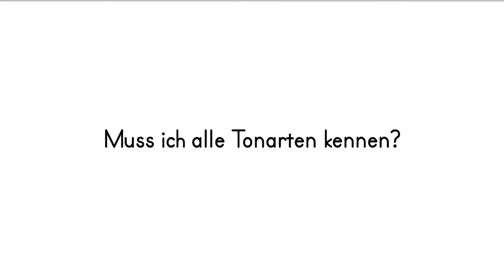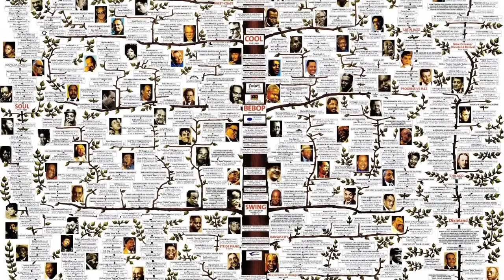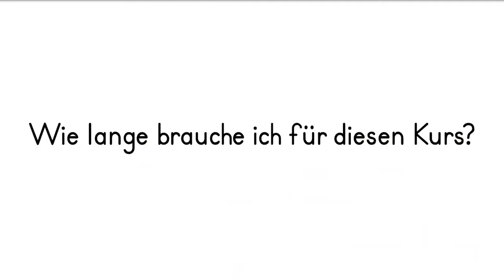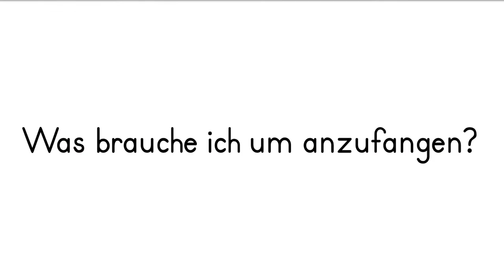Kontrabas Exklusiv - Kurs I 2022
Lerne Frank Herzbergs speziellen Improvisationskurs für den Kontrabass kennen. Einschreibung bis zum 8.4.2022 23:55 Uhr, nur 20 Teilnehmer!